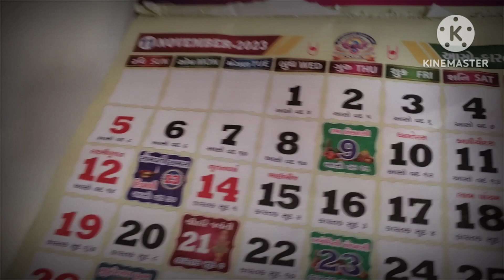aje merrige 🤷‍♀️ma gaya ane full enjoy karyu🤗😍 @riddhipurohitone8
aje merrige 🤷‍♀️ma gaya ane full enjoy karyu🤗😍 ‎@Mr & Mrs Purohit one 8